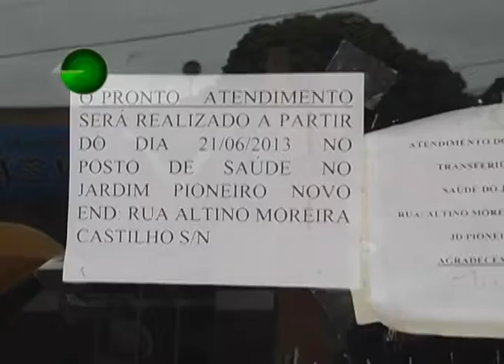11 12 13 PREFEITO DE PAIÇANDU FAZ BALANÇO DO ANO DE 2013